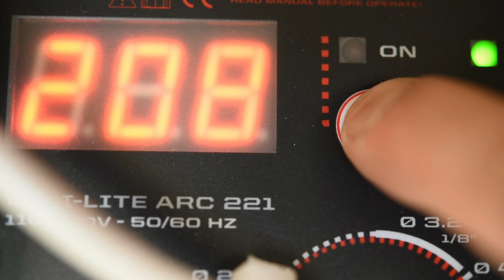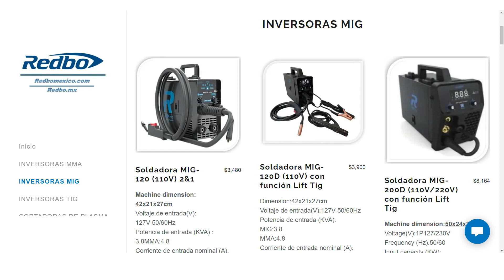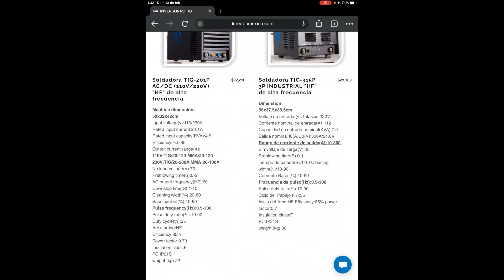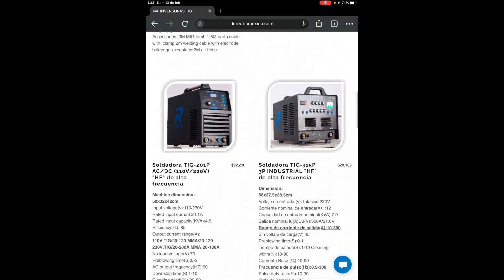Tipos de Soldadura TIG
Sabes la diferencia entre TIG RASPADO, TIG LIFT, TIG DC HF y TIG AC HF? Aquí te lo cuento todo!
Si te gustó el vídeo o te fue útil tal vez quieras patrocinar el canal. Hazte miembro y obtén beneficios exclusivos: